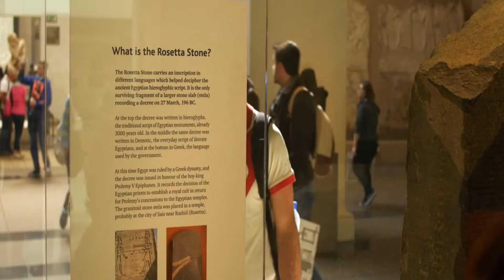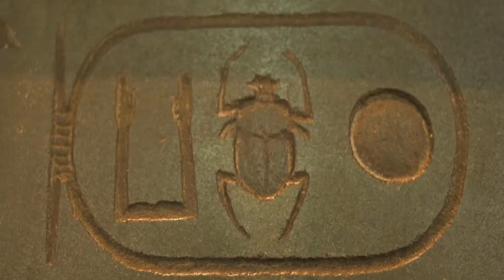Get Rhythm - Johnny Cash Cover - Lucas Rabel